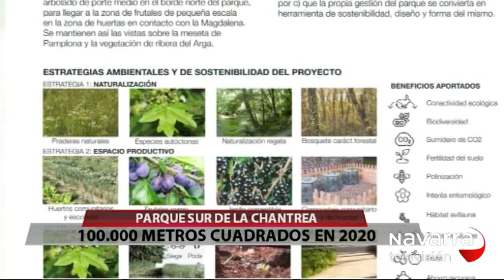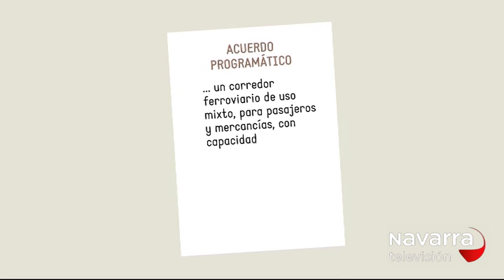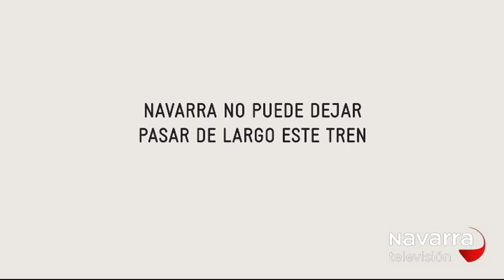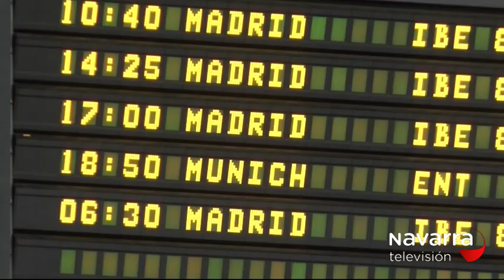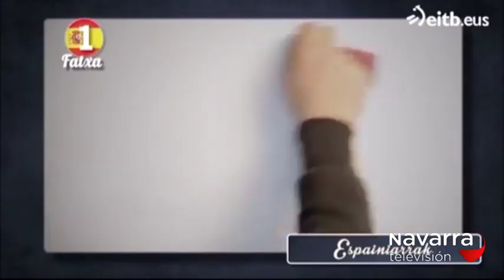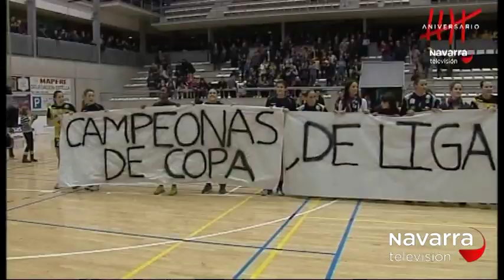NOTICIAS NAVARRA 14.30H 12/09/2017